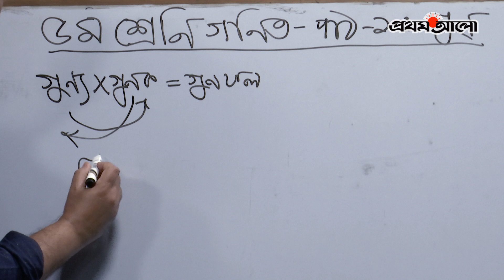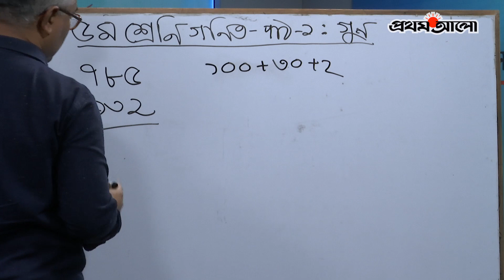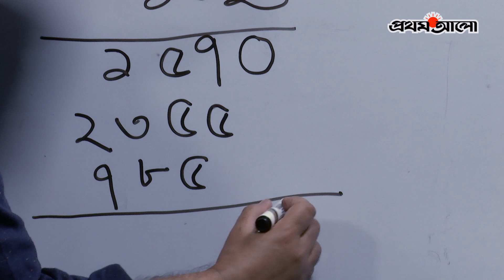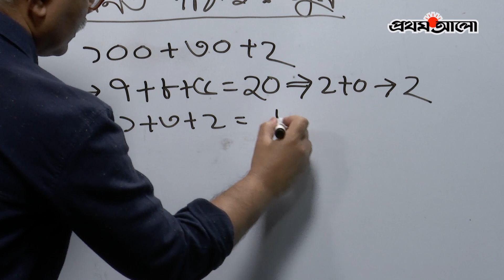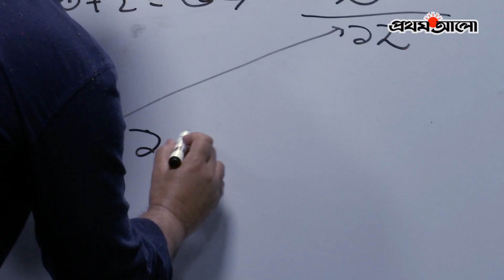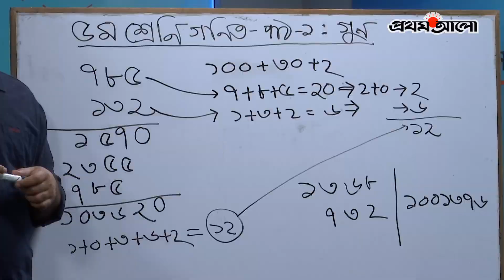প্রথম আলো পড়াশোনা, পাওয়ার্ড বাই মি. নুডলস, পর্ব: ১১ । গণিত: ৫ম শ্রেণী, পাঠ: ১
প্রথম আলো পড়াশোনা, পাওয়ার্ড বাই মি. নুডলস, পর্ব: ১১

গণিত: ৫ম শ্রেণী, পাঠ: ১

ANTI-PIRACY WARNING